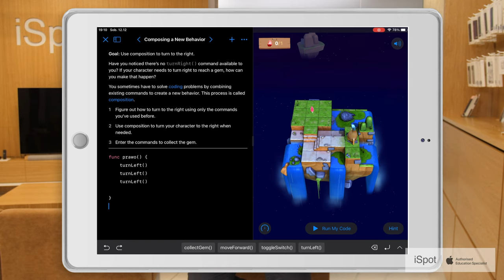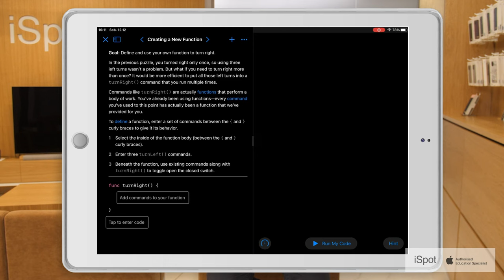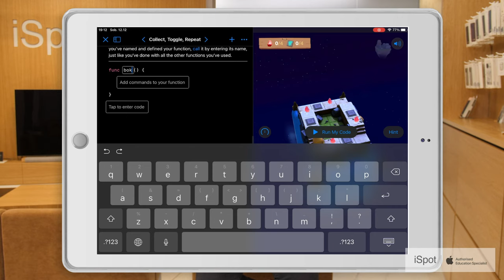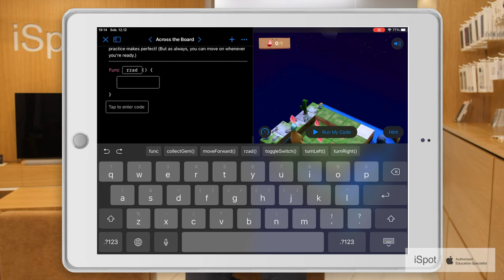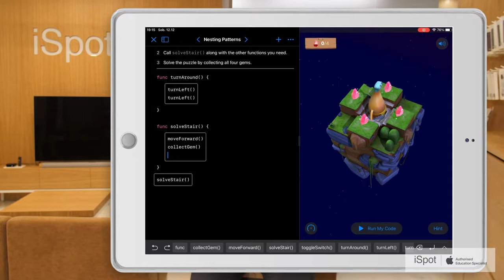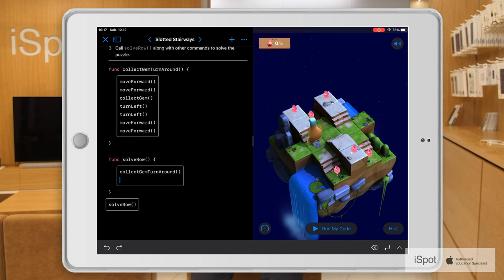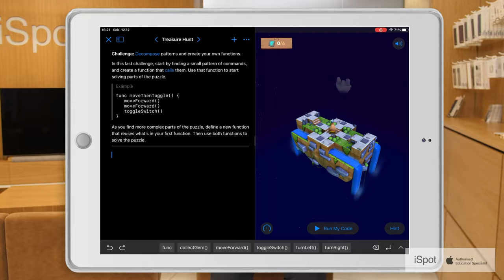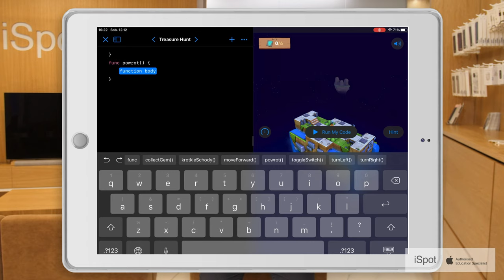Kodowanie w aplikacji Swift Playground (funkcje)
* Composing a New Behavior
* Creating a New Function
* Collect, Toggle, Repeat
* Across the Board
* Nesting Patterns
* Slotted Stairways
* Treasure Hunt